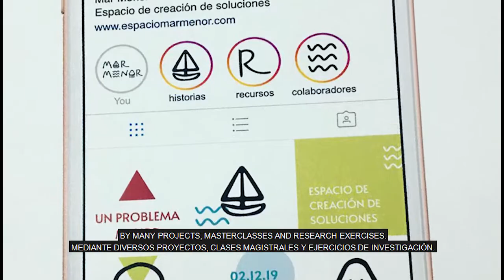•GRAPHIC DESIGN BASICS I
BY MEROÑO MARTÍNEZ,JOSEFA  PEPA 2019/2020